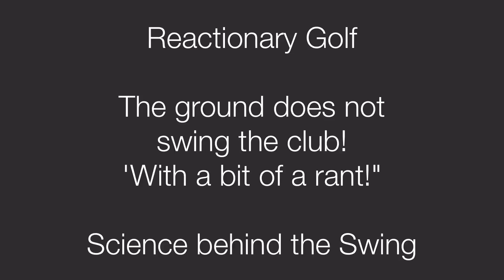Science behind the Swing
A little bit of a rant on ground reaction forces!